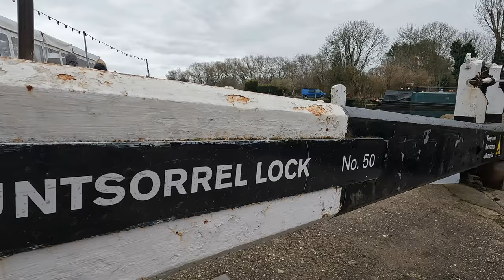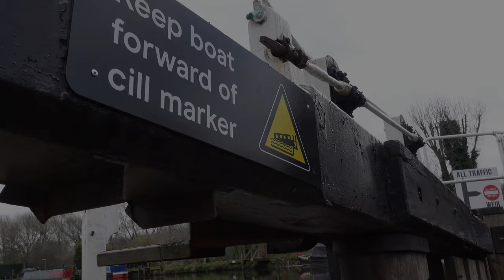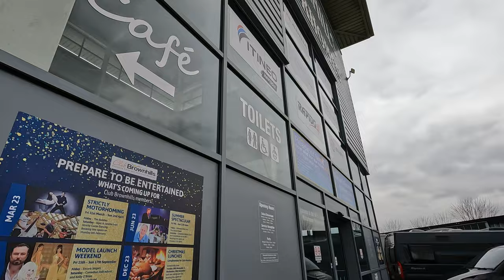We SOLD Our House and are going OFF GRID !! (Vanlife uk)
In this weeks video we reveal a bit more of our plans , and we head out to a beautiful pub stop and enjoy a nice meal cooked for us .

My equipment I use on my motorhome::

Renogy mppt controller
Renogy 100amp lithium batteries
Renogy 60amp dc to dc charger
Renogy 1000watt inverter
4g antenna
Head torch
Blink cctv canera system
Blink canera mounts
Gas leak detector

Camera equipment::::::::::

Sony zv1
Boya shotgun mic
DJI mini 2 drone

Cleaning products::::::::::::
Window scratch remover
Window cleaner